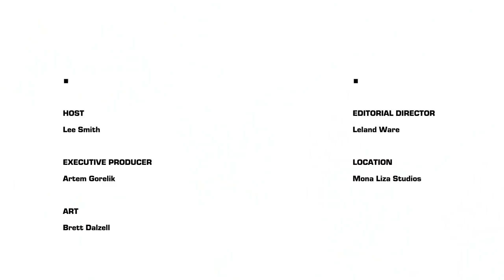Mission Statement Episode 14: Rick McCrank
Rick McCrank has an unlikely success story. It begins in Ottawa in the ‘80s. The timing and location don’t provide a clearly visible path to skateboarding superstardom. The culture was still in its infancy; and Ottawa might as well have been Mars in terms of getting on anyone’s radar during those wonder years before the invention of the World Wide Web.

His circumstances would shape McCrank’s approach to his craft. He spent years paying no attention to any sort of skate media, and subsequently developed a style that was uninfluenced by the trends of the day. This made him an outlier for much of his early career. He was known as the ramp guy in his hometown. He turned pro for a snowboard bolt company called Cherry Bombs. And he was the guy that showed up to pro contests doing switch behihanas over the pyramid. Rick Howard would rename the trick a cherry bomb as a result.

McCrank overcame those early indiscretions, and went on to have a 24 years and counting professional career with a resume of sponsors that includes: Plan B, Birdhouse, éS, Girl, and Lakai. And he managed to do so without switching up his style of skating or image in the process. It’s an untouchable legacy that will intertwine McCrank’s name with skateboarding for decades to come. But the story doesn’t end there.

17 years ago, McCrank cofounded Antisocial with Michelle Pezel. The shop has become an internationally known hub for the Vancouver scene, and influenced generations of skaters in the city that McCrank would make his home. Its grassroots approach of community first and profit second is something that’s becoming increasingly rare. McCrank and Pezel’s dedication to Antisocial, and its core principals, speak volumes about their passion and integrity.

Clearly an ambassador based on the previously mentioned accolades, the title took on a more literal definition several years ago with the introduction of McCrank’s work with Viceland on Abandoned and Post Radical. His television series are bridging the gap between our subculture and a more mainstream audience in a very unique and positive way. The true impact won’t be measurable until the not-so-distant future when pros start mentioning these shows as their introduction to skateboarding. While Post Radical won’t be returning, another season of Abandoned has been greenlit. So expect more of Crankers on the small screen in 2020, and hopefully beyond.

Outside of that, McCrank is gearing up for a trip to Australia to give Melbourne a try for a few months, and preparing to start work on his next video part now that he’s recovered from a foot injury. After a two month hiatus, Lee Smith returns to Mona Liza studio to get the full story in Episode 14 of Mission Statement.

Host: Lee Smith
Executive Producer: Artem Gorelik
Art Director: Brett Dalzell
Editorial Director: Leland Ware